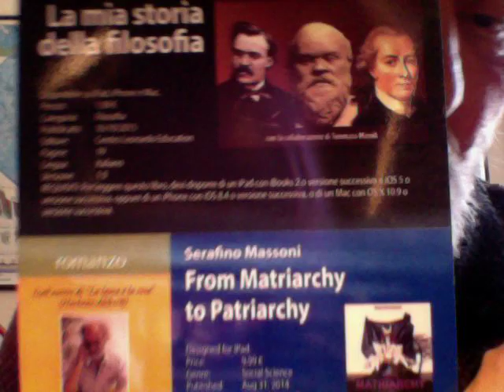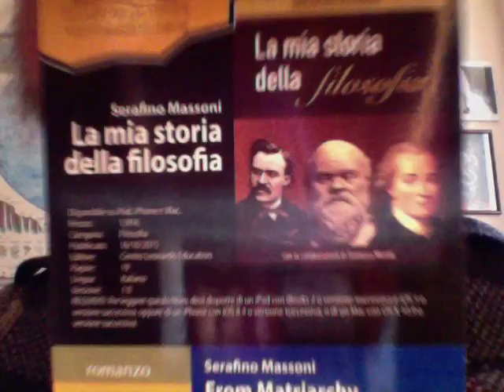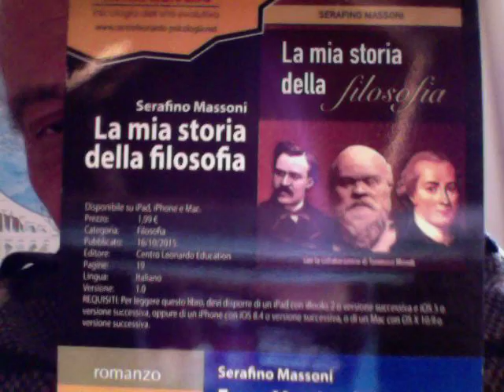OMOSESSUALI DIEGO FUSARO SCRIVE CHE NON TUTTO PUO' ESSERE FAMIGLIA